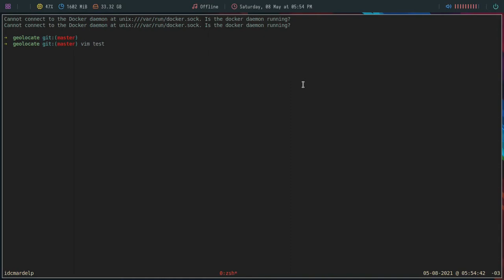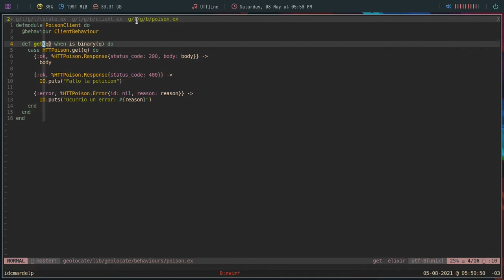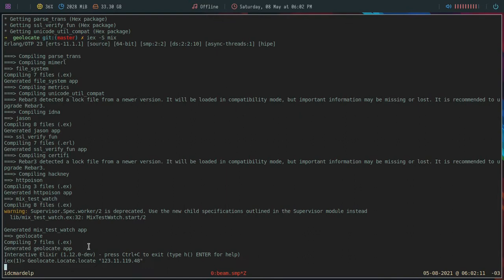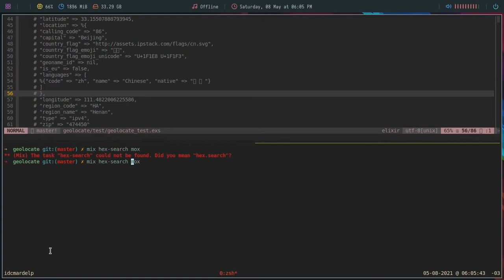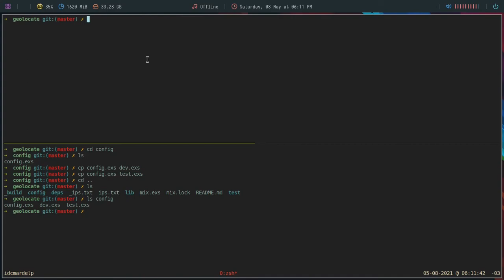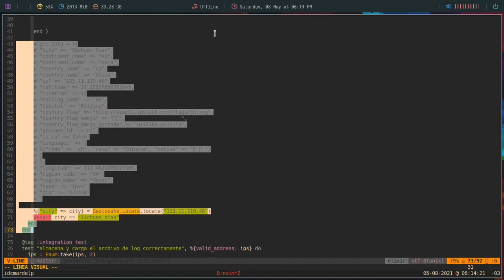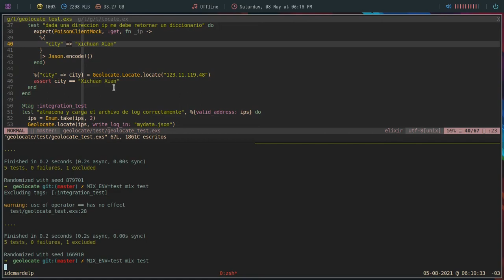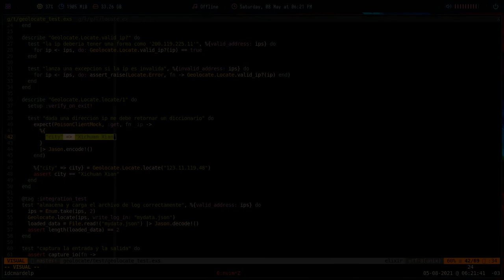70 Curso de Elixir - Implementando dobles de prueba con Mox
En este capitulo del Curso de Elixir vamos a implementar dobles de prueba utilizando la librería Mox y vamos a probar nuestra función Geolocate.Locate.locate/1 utilizándola. Como siempre ante cualquier duda o consulta quedo a disposición :)

Bitcoin: 1VkBDa4GqFZJpuobKrkyr6g7tgJDw1b6s
Ethereum:  0xcA3CFbB168f4DE8eC87034d707F2e30C789d9413